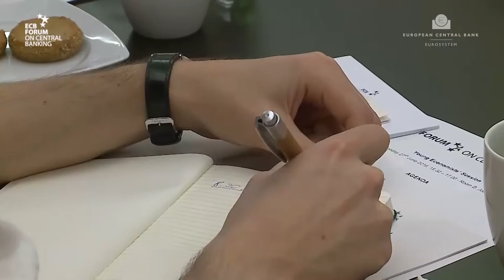Young economists' info session - ECB Forum - 27 June 2016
At the ECB Forum a preselected group of PhD students conducting research in the fields of economics or finance will present their key findings in the form of digital posters.